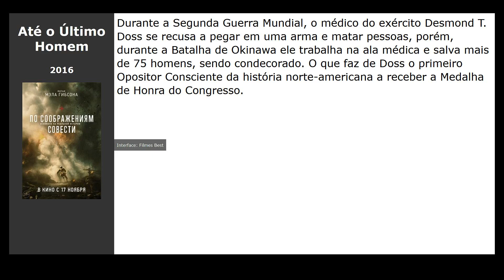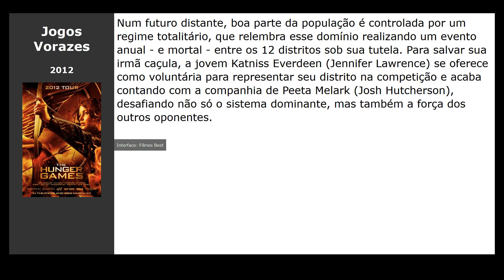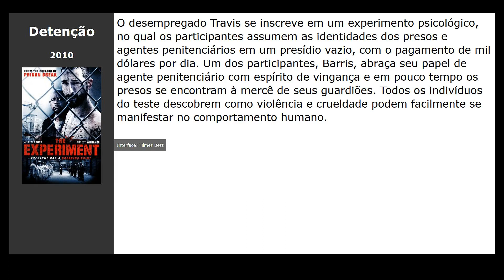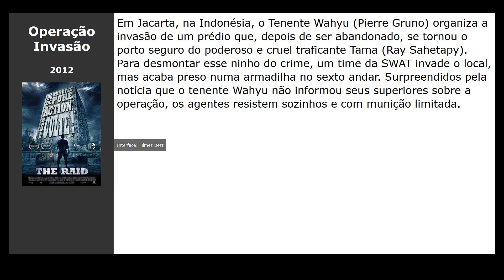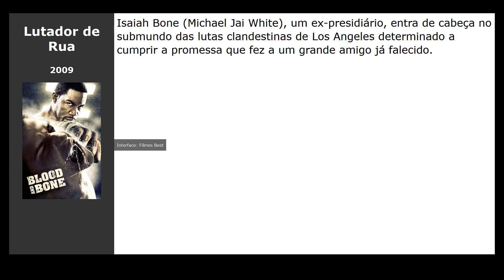18 Filmes parecidos com Corrida Mortal 4 - Além da Anarquia (2018)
Filmes tipo Corrida Mortal 4 - Além da Anarquia (2018):

00:00 Introdução
00:10 Até o Último Homem (2016) / gênero: drama, military, history
00:22 Slasher (2016) / gênero: terror, thriller, drama
00:33 O Mar de Árvores (2016) / gênero: drama
00:48 12 Heróis (2018) / gênero: ação, drama, military
01:02 Uma Guerra Pessoal (2018) / gênero: drama, military, biography
01:14 Vingança (2017) / gênero: ação, thriller, crime
01:25 Jogos Vorazes (2012) / gênero: fantastic, thriller, aventura
01:42 Filhos da Esperança (2006) / gênero: fantastic, thriller, drama
01:58 Grindhouse (2007) / gênero: terror, fantastic, ação
02:09 Robinson Crusoé (1997) / gênero: drama, aventura
02:20 Diário dos Mortos (2007) / gênero: terror
02:32 O Túnel (2011) / gênero: terror, thriller, detective
02:50 Detenção (2010) / gênero: thriller, drama
03:01 A Perseguição (2012) / gênero: thriller, drama, aventura
03:16 Operação Invasão (2012) / gênero: ação, thriller
03:28 Would You Rather (2012) / gênero: thriller, terror
03:39 Os Condenados (2007) / gênero: ação, thriller
03:51 Lutador de Rua (2009) / gênero: ação, drama